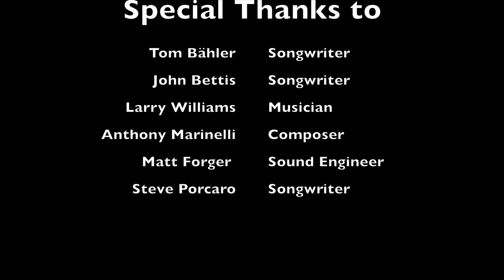MJ MusicDay with Steve Porcaro - Memories of the Thriller sessions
En organisant cette édition du MJ MusicDay avec Steve Porcaro, nous avions en tête que l'album "Thriller" célébrait son 40ème anniversaire. Nous avons donc proposé à quelques collaborateurs de l'album d'adresser un message à Steve en souvenir du bon vieux temps.  C'est une joie de vous partager ce montage vidéo.
Keep Michaeling